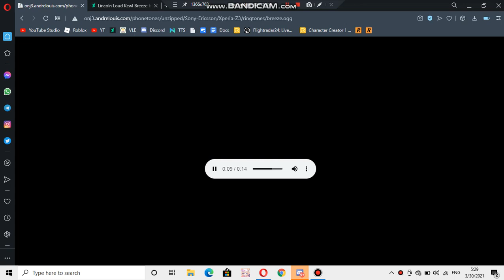Sony Xperia ringtone: Breeze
device where this ringtone is found: Sony Xperia Z3